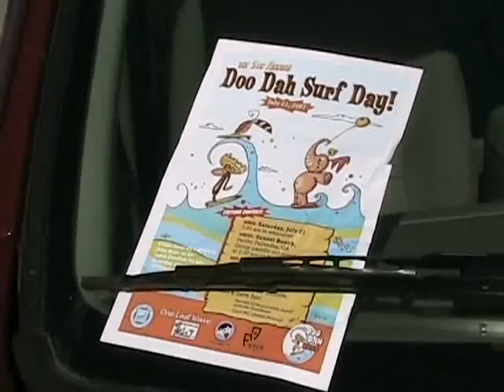Sunset Point; 06.30.07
Tested out a new handicam (ZR 800) on a small, but gorgeous morning. As always, thanks to all the folks who allow me to film them! The music is from a Polish ska band called the Gin Chillaz.